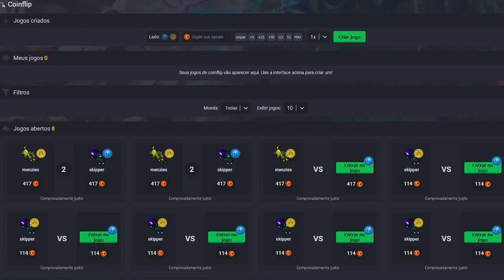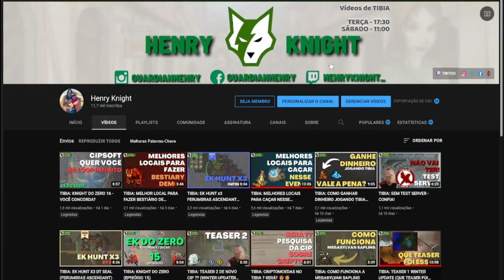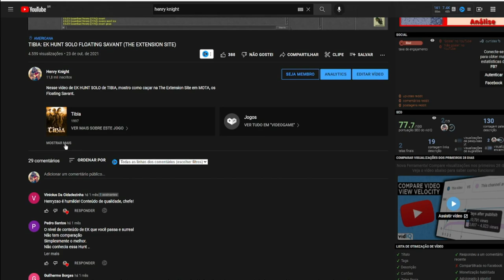TIBIA QUESTS #26 COMO FAZER A BLOOD BROTHERS QUEST (ACESSO VENGOTH)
Nesse vídeo, vou mostrar como fazer a Blood Brothers Quest, uma quest importante para fazer que libera o acesso a Vengoth.

💎 TIBIA COINS : Guardian'Henry
🎁 BTC: bc1qjyukysp4hftu7q74s5fnsxqf68p39gwf7t3nkt
🎁 ETH: 0xded797930B3A5a7018aEdf0a77CE3400fce29347
🎁 BNB: 0xded797930B3A5a7018aEdf0a77CE3400fce29347

00:48 INTRODUÇÃO
01:39 REQUISITOS
01:56 MISSÃO 01 - Gaining Trust
02:57 MISSÃO 02 - Bad Eggs
05:25 MISSÃO 03 - His True Face
06:15 MISSÃO 04 - The Dark Lands
08:03 MISSÃO 05 - Into the Castle
08:16 PARTE "A" - Blood Crystal
08:40 PARTE "B" - A Wandering Soul
09:05 PARTE "C" - Into the Castle
10:14 MISSÃO 06 - A Black History
11:09 MISSÃO 07 - Boreth
12:22 MISSÃO 08 - Lersatio
13:06 MISSÃO 09 - Marziel
14:22 MISSÃO 10 - Arthei
15:57 RECOMPENSA